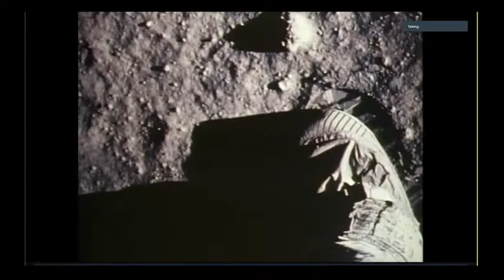LIVE from Paris Art Week | JadaTalks with John Selburg​, Assistant Professor of Broward College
During Paris Art Week, JadaTalks presents a conversation on Art Education in a Virtual World – The Experiences of an Artist & Educator in 2020. Tune in on October 23, 2020 at 11 AM EST to hear from our guest speaker John Selburg , Assistant Professor of Broward College during this online and live streaming art conversation.